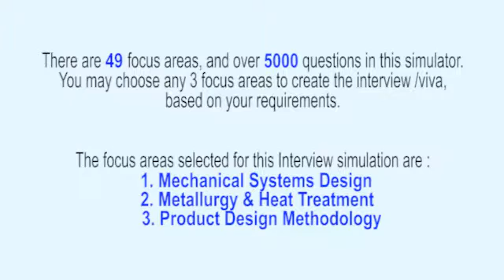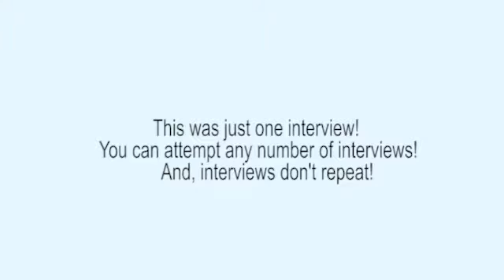Mechanical Engineering Mock Interview 9 of 28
Realistic Mechanical Engineering interviews 9 of 28 - Mechanical Systems Design, Metallurgy & Heat Treatment. For infinite number of professional interviews (Exactly as you experience in professional companies - Technical + HR),

This interview series covers graduate syllabus and the syllabus of Masters degree to a great extent.